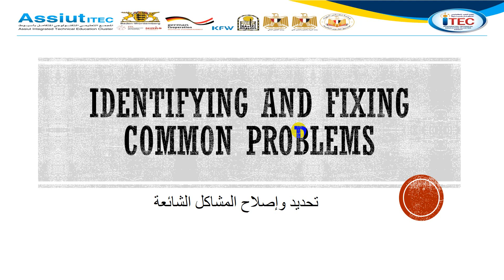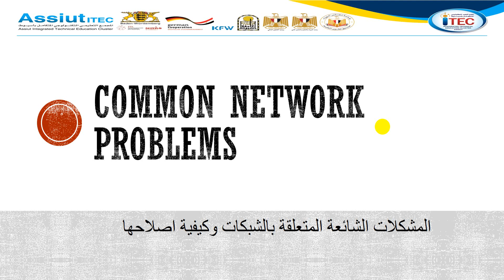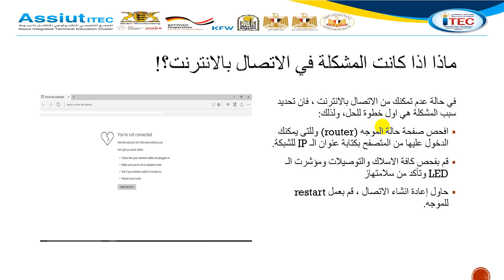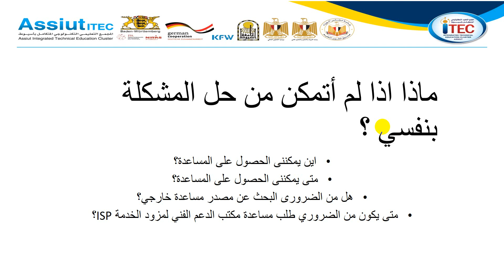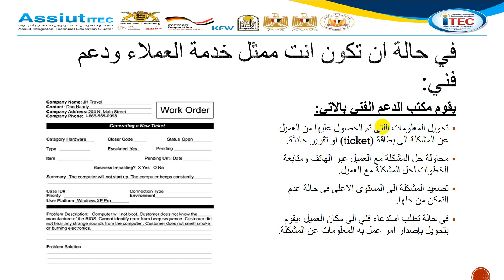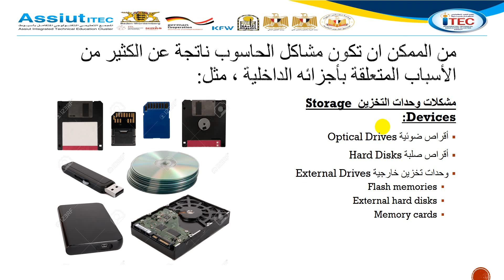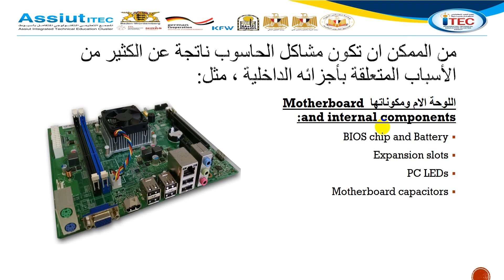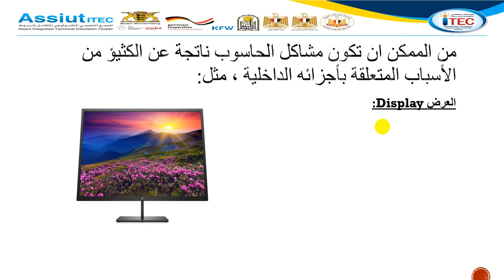Assiut_ITEC_IT_TSS_M01_1st_V5_common problems and solutions_المشاكل والحلول المشتركة